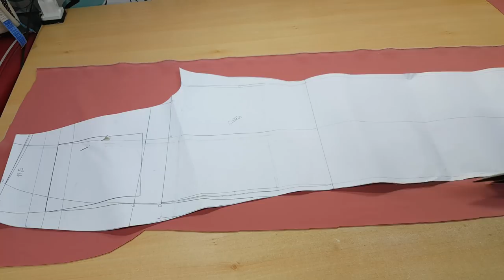DIY - Calça Alfaiataria para iniciantes + Molde - Curso de Corte e Costura - Passo a Passo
Para você comprar esse Crepe Carolina do Saia de Saia é só clicar no link abaixo: